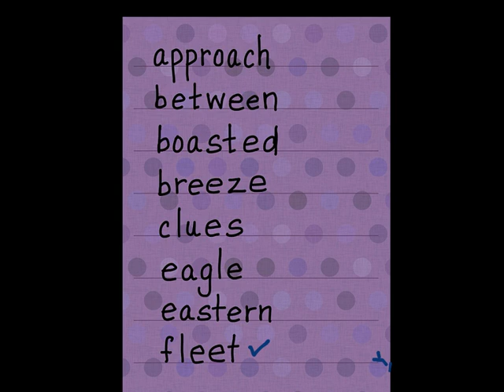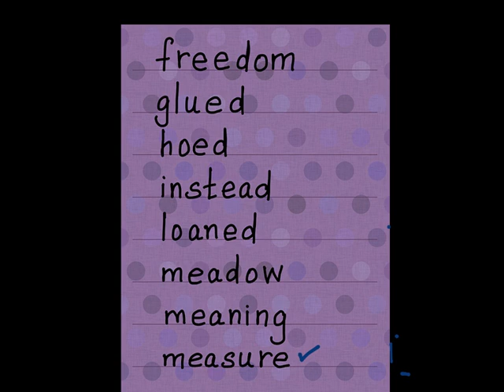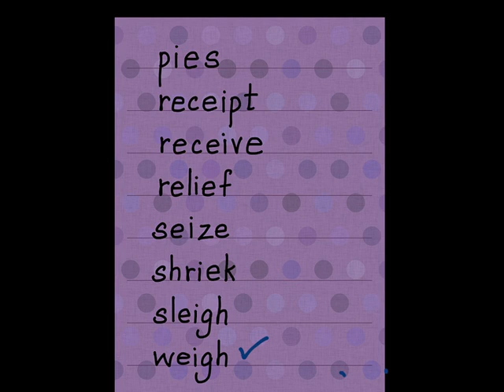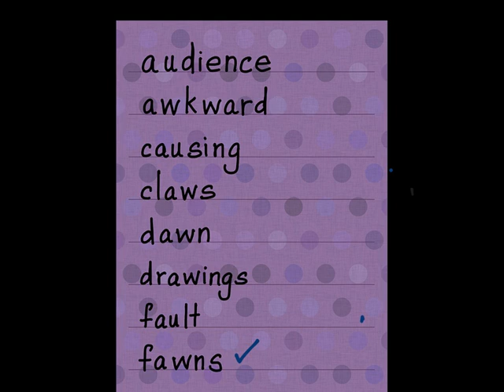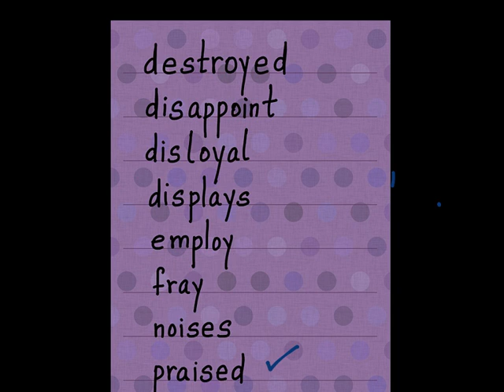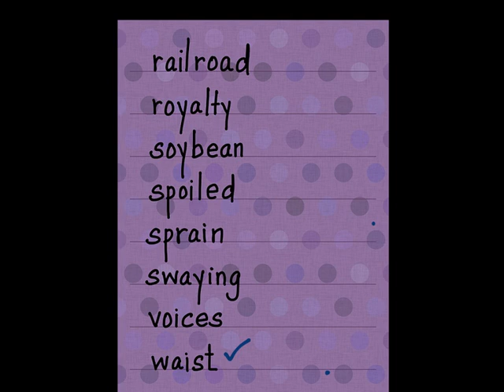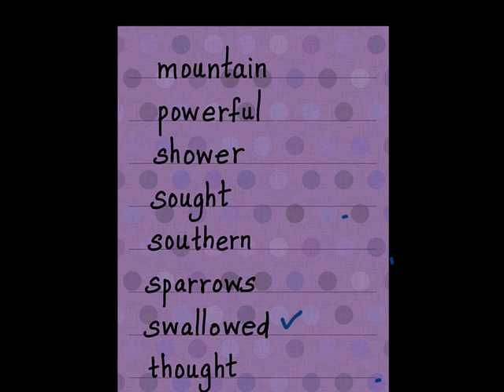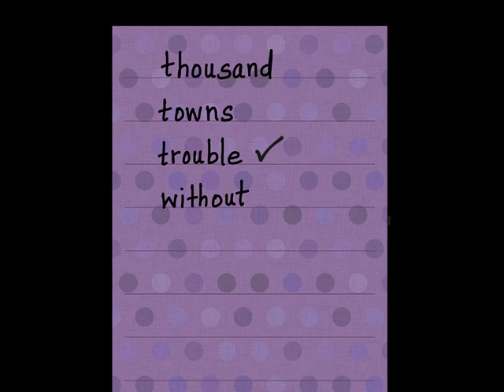Grade 4 : Spellings 100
zwKTIxM_ShowMe.mp4